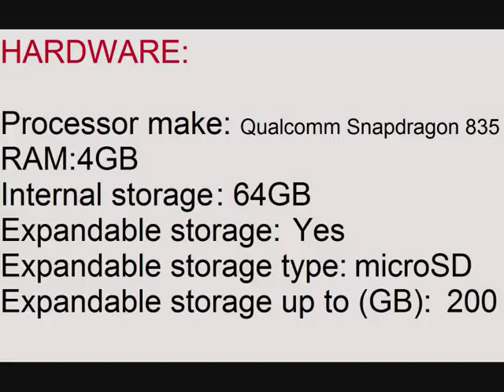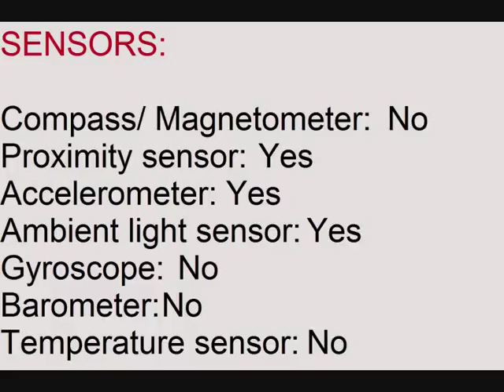LG V30 specifications